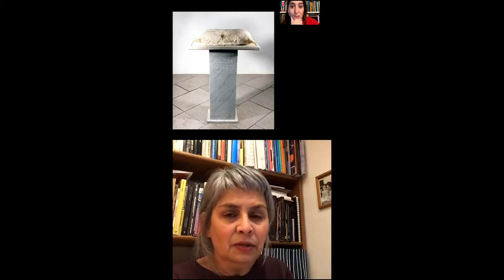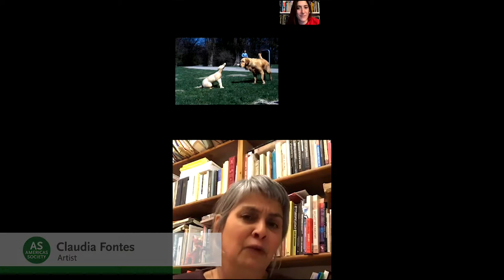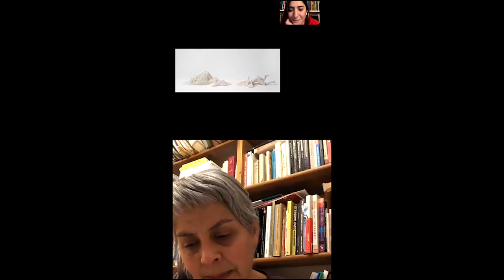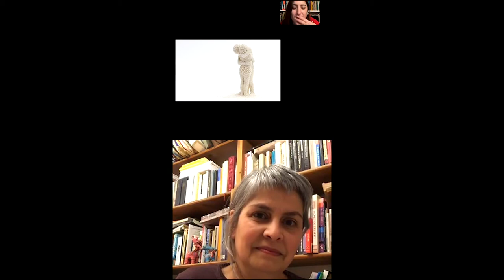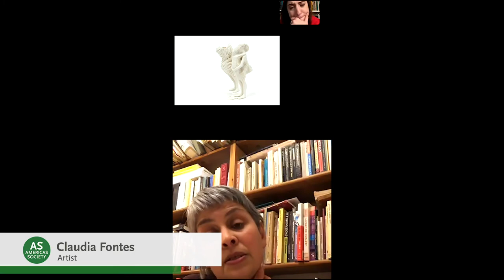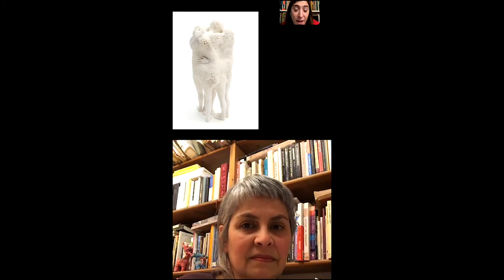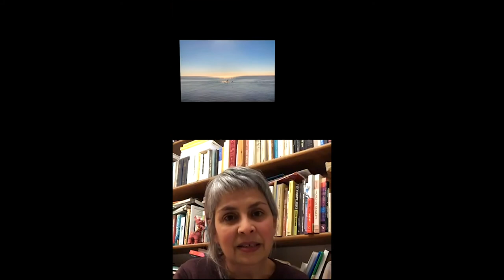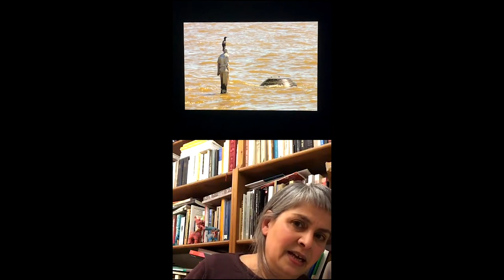In the Studio: Claudia Fontes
Claudia Fontes in conversation with Aimé Iglesias Lukin, director and chief curator of Visual Arts.

Join us live on Instagram from your cell phone, or watch on YouTube after, for a series of remote visits to artists' studios to bring Americas Society's Visual Arts public programs to your home. Every other Wednesday this month, contemporary artists will dialogue with our Visual Arts department about their work and practice.

About the artist:
Claudia Fontes is an Argentine artist based in England. She studied arts at the National School of Fine Arts Prilidiano Pueyrredón in Buenos Aires and Art History at Buenos Aires University. She was awarded grants to develop her practice at Taller de Barracas in Buenos Aires and to be a resident artist at the Rijksakademie van Beeldende Kunsten in Amsterdam, The Netherlands, where she worked under the advice of Richard Deacon, Michelangelo Pistoletto, and Joan Jonas, amongst others. Her works can be found in the collections of the Israel Museum, Jerusalem, MALBA (Museum for Latin American Art of Buenos Aires), MAMBA (Museum of Modern Art of Buenos Aires), and MACRO (Museum of Contemporary Art Rosario). Her work is also part of private collections in Latin America, the United States, Europe, and Australia. She has been showing her work since 1992, with solo exhibitions at I.C.I. (Instituto de Cooperación Iberoamericana), Buenos Aires, Modern Art Museum (MAMBA), Ignacio Liprandi Arte Contemporáneo, among others. One of the winners of the Parque de la Memoria Award in 1999, her piece Reconstruction of the Portrait of Pablo Miguez, is one of the most iconic artworks addressing the last dictatorship’s period in Argentina’s history.